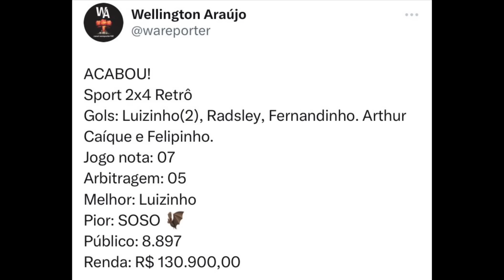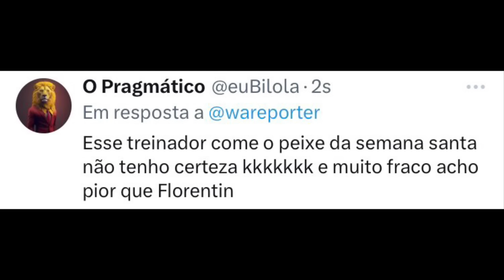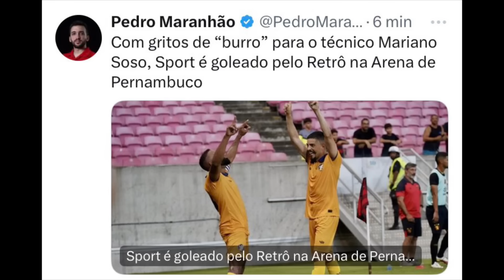SPORT HUMILHADO NA ARENA… SPORT 2X4 RETRÔ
Acompanhe mais um conteúdo com muitas informações e opinião.

17/01/2024